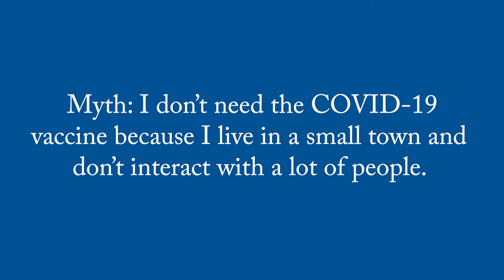Good Samaritan Society | Facts Over Fear: COVID-19 vaccine myth vs. fact part 2| Gregory Johnson, MD